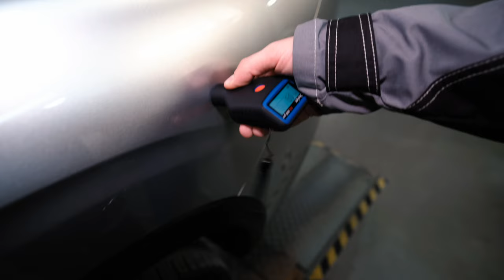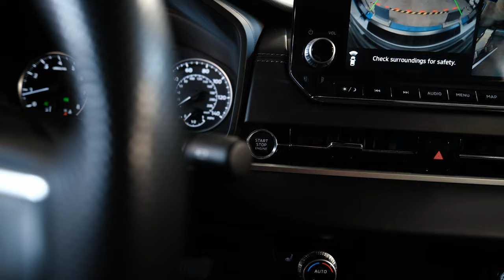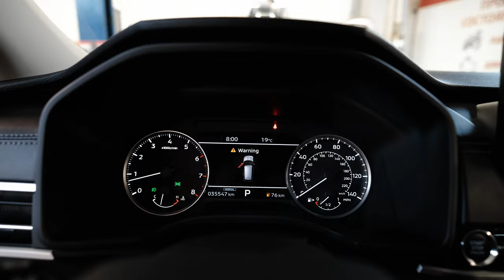Mitsubishi Outlander IV | Последнее поколение легендарного паркетника. Стало ли лучше?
Друзья, всем привет! В наших руках оказался Митцубиси Аутлендер самого последнего - 4го поколения. Автомобиль 2021 года выпуска, 2,5 литра 184 л.с. вариатор и полный привод. Автомобиль интересный, а кое в чем даже способный удивить. Если Вы ищите для себя максимально свежий японский кроссовер - смотрите обзор.

★ Продажа Авто
★ Покупка Авто